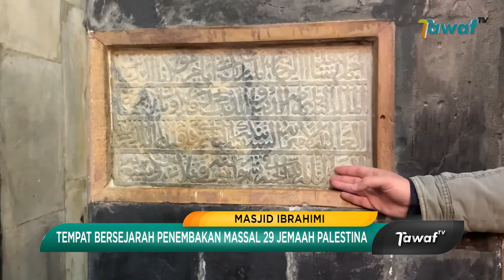Pemukim Israel Gunakan Masjid Ibrahimi dan Al-Aqsa Secara Tidak Terpuji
Melansir dari Daily Muslim, 4 Oktober 2022, puluhan pemukim Yahudi terlihat menggunakan Masjid Ibrahimi secara tak terpuji. Dalam video memperlihatkan, mereka menari dan bernyanyi dengan diiringi musik. Apa yang dilakukan para pemukim Yahudi membuat warga Palestina geram.

Tak hanya itu, melihat unggahan Twitter @qudsnen, perayaan yang berlangsung hampir selama 1 bulan tersebut juga memperlihatkan seorang wanita menari di depan Masjid Al-Aqsa. Menurut Badan Shehab Palestina, video-video perayaan itu muncul sebagai tindakan provokatif.

Diketahui, Masjid Ibrahimi Hebron yang diyakini sebagai tempat pemakaman Nabi Ibrahim, Ishak dan Yakub sering menjadi sasaran para pemukim Israel. Pada 1994, masjid yang terletak di Kota Hebron, Tepi Barat menjadi saksi penembakan massal dari 29 jemaah Palestina oleh Baruch Goldstein.